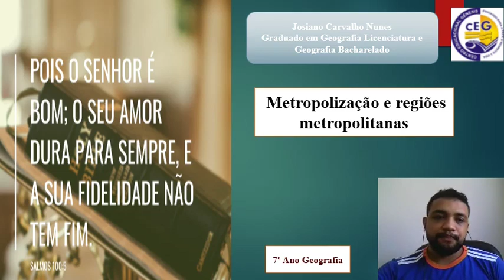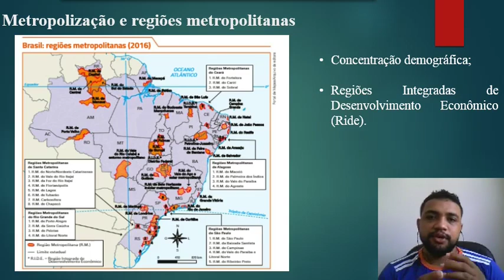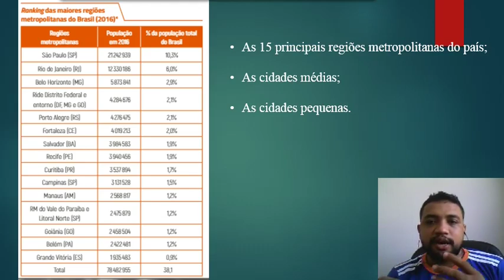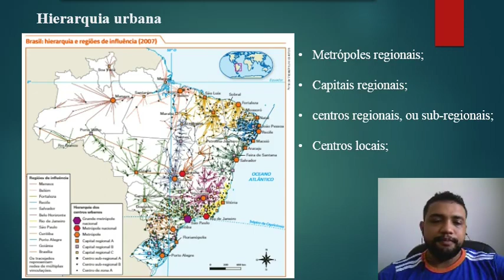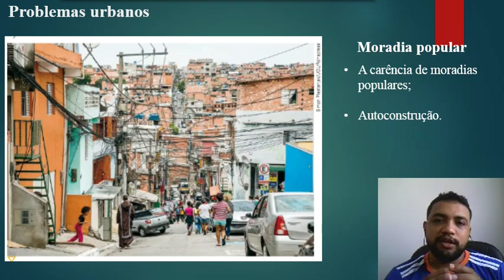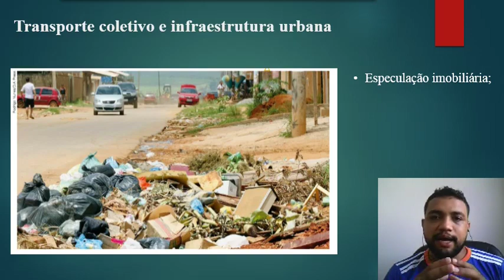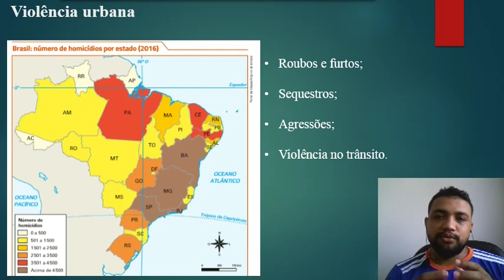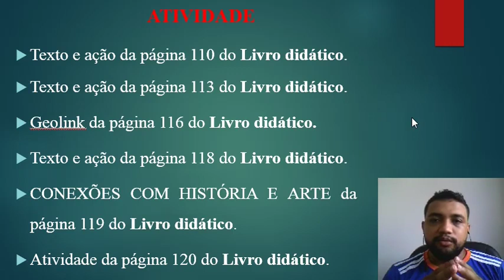7º Ano Geografia - Metropolização e regiões metropolitanas - Aula dia 14/07/2020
Prof: Josiano